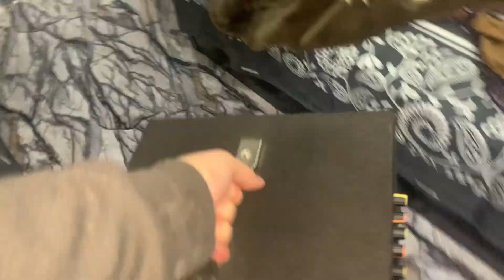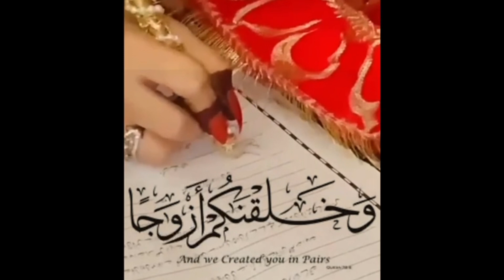Finally the day has arrived❤️Alhamdulillah😇🧿